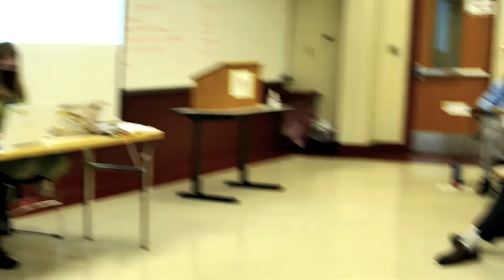CMU Model United Nations hosts Chip MUN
Central Michigan University's Model United Nations group hosts Chip MUN for regional high schools.